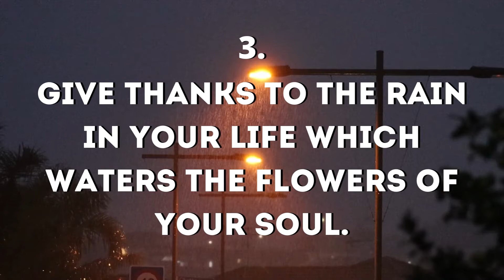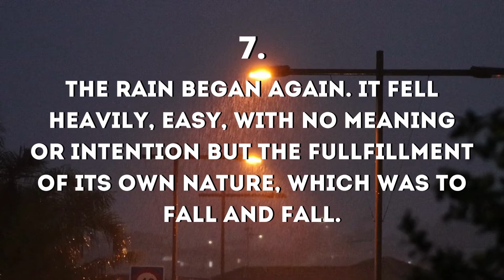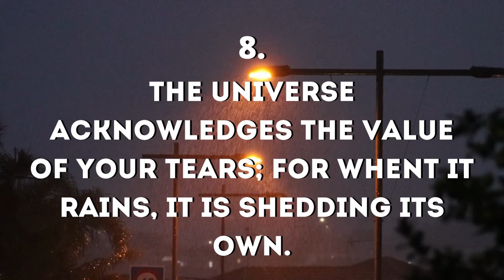10 Beautiful Rain Quotes to Lift Your Spirit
10 Beautiful Rain Quotes to Lift Your Spirit, quotes that will help wash away the stress and bring you the happinnes you deserve.